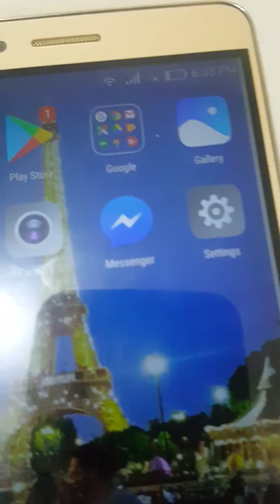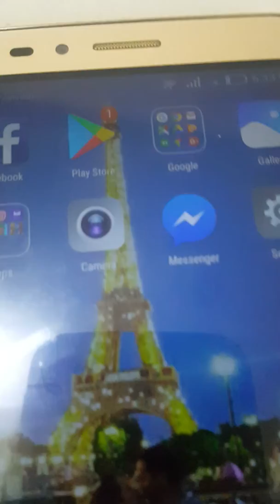Gipsy and Robotman try to escape temple run. Pacific rim short